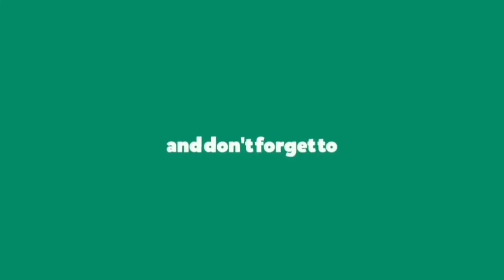Trying to make my kitten familiar with rabbits so that he stops attacking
khargosh ke bacche kaise hote hain,
khargosh ke bacche ko dudh kaise pilaye,
khargosh ke bacche dikhaiye,
khargosh ke bacche kaise paida hote hain,
khargosh ke bacche ki aankh kitne din mein khulti hai,
khargosh ke bacche ke bal kitne din mein aate hain,
khargosh ke bacche ke naam,
khargosh ke bacche ka photo,
khargosh ke bacche ke cartoon,
khargosh ke bacche ke bare me bataye,
khargosh ke bacche ke bal kab aate hain,,
khargosh ke bacche hone ke baad kya karna chahiye,
10 din ke khargosh ke bacche,,
rabbit box for babies,
rabbit birth many babies,
rabbit buried babies,
rabbit babies crying,
rabbit calling for babies,
cute rabbit babies,
rabbit cap for babies,
rabbit cartoon for babies,
rabbit babies delivery,
rabbit babies drinking milk,
rabbit babies die,
rabbit defends babies from snake,
netherland dwarf rabbit babies,
dutch rabbit babies,
rabbit delivering babies,
rabbit defends babies,
do rabbits eat their babies,
rabbit babies eaten,
rabbit eats own babies,
rabbit eating her babies,
rabbit eat their babies,,,
rabbit babies in yard,
rabbit babies in lawn,
rabbit babies in my yard,
rabbit just had babies,
rabbit babies keep dying,
pregnant rabbit babies kicking,
rabbit ke babies,rabbit babies,
rabbit keeping babies,
rabbit laying babies,
lionhead rabbit babies,
lop rabbit babies,
mini lop rabbit babies,
rabbit mother and babies,
rabbit how many babies,
milk for rabbit babies,
rabbit makeup for babies,
rabbit babies newborn,
rabbit babies newborn to 14 days,
rabbit babies newborn to 14 days malayalam,
wild rabbit babies nest,